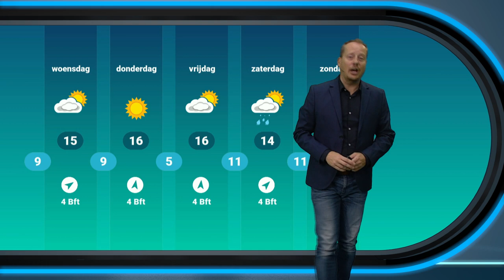Weerbericht: plaatselijk nog een bui, maar wel steeds meer zon